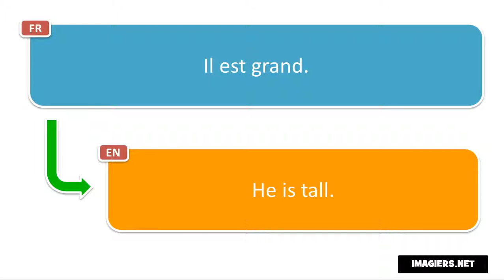النطق الفرنسي # Il est grand